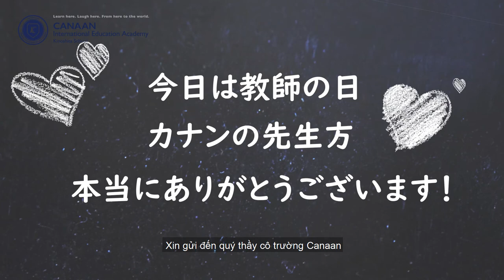【日本語学校】教師の日（ベトナム）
11月20日はベトナムの教師の日でした👩🏻‍🏫

カナンに在籍するベトナムの学生から、とても嬉しいビデオメッセージをもらいました🌷🌸🌺🌻

これからもいっしょに楽しく勉強していきましょうね✨

‹学校法人木下学園　カナン国際教育学院›